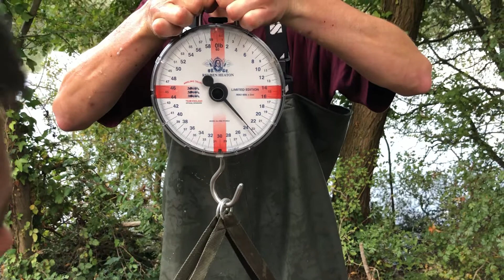Scaley Banger 23lb 4oz September 2019